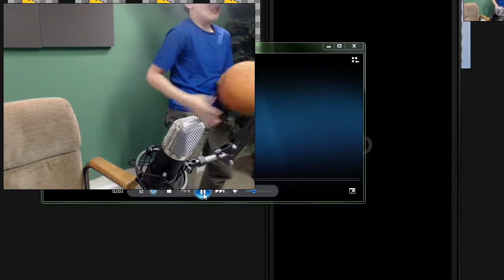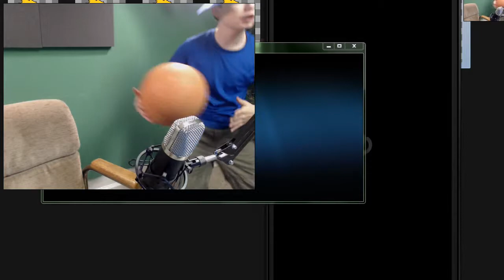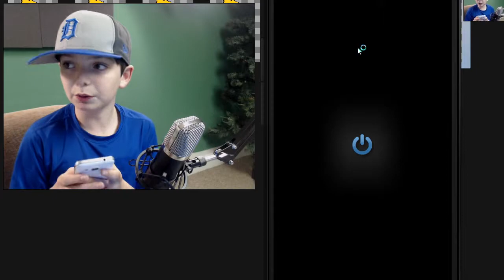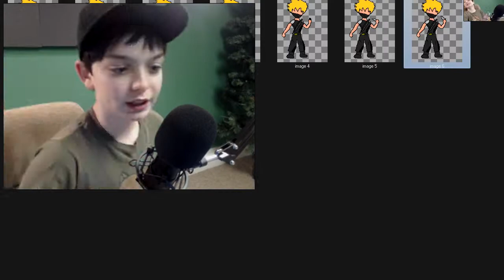Twist - Part 3 | THIS IS THE WORST GAME EVER!